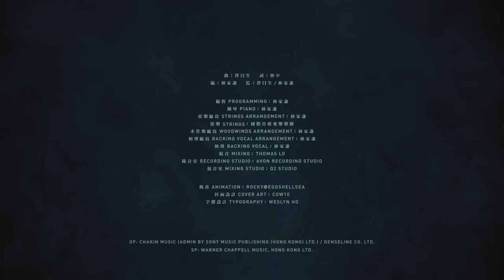林家謙 Terence Lam《某種老朋友》Stranger (Official MV)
一片葉在沉浮，被流水輕輕帶走，又一片不期然飄落。再也自然不過的事，似是某種啟示。
平靜覺察，迎面即使一片混亂，不用去考究，又一片平靜。

《某種老朋友》

曲：澤日生
詞：林夕
編：林家謙
監：澤日生 / 林家謙

突然地疑惑龐大陰影活像鯨魚
只有等你要呼吸了才重遇
肯與不再肯也未出於自願    胡言後聽你亂語
為何只懂得看書    為何不邂逅奇遇

突然又容納殘舊陰影暫住    尋常像天要下雨
想與不要想不牽涉贏與輸
我是我間中跟你一些記憶共處   也不再忌諱同住
如皮膚即使碰瘀    從無發現亦痊癒

能暫時懷念某種老朋友
不過未能共享一葉舟
彼此都處身洪流    如何掙扎沉浮
連回想起當初手牽手也顫抖
就弄明白眼前這對不是該雙手
如輪迴臉龐留在當下也逐漸消瘦
如葉有枯榮輪流    命像悼念長壽

誰又能迴避某種過期朋友
一片葉無奈剛飄落背後
世上沒人能阻擋細水愛長流
若回憶偶爾活現就前來挑逗
在復原後走得很遠為何要回頭忍受
但可否當做剩餘無害有情的咀咒
沒有影響此際笑一笑天涼就過秋

就原諒回味從淚水中滴漏    其實沒需要自救
刻意擺脫什麼非永恆這對手
我在著衫聽到你囉嗦再嘲弄我   看衣領漸染黃後
為何不清洗熨斗    為何潔具亦殘舊

某種老朋友    各撐一葉舟
總少不免驟然遇上當然就
為美好光影感激可以隨身走
就讓迎面變背後   (相親相愛何曾會這樣荒謬)
沒有傷春的我看一看枯葉伴晚秋

如葉也不必考究每一片將活著多久

編程 Programming：林家謙
鋼琴 Piano：林家謙
弦樂編寫 Strings Arrangement：林家謙
弦樂 Strings：國際首席愛樂樂團
木管樂編寫 Woodwinds Arrangement：林家謙
和聲編寫 Backing Vocal Arrangement：林家謙
和聲 Backing Vocal：林家謙
混音 Mixing：Thomas Lo
錄音室 Recording Studio：Avon Recording Studio
混音室 Mixing Studio：Q2 Studio

OP: Chakin Music (admin by Sony Music Publishing (Hong Kong) Ltd.) / Denseline Co. Ltd.
SP: Warner Chappell Music, Hong Kong Ltd.

文案 Copywriting：Ming Yeung